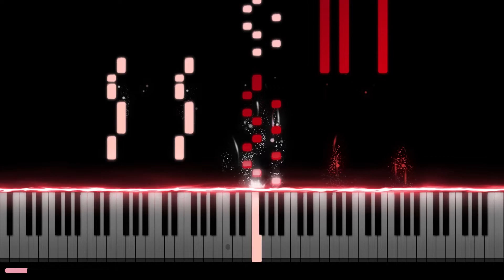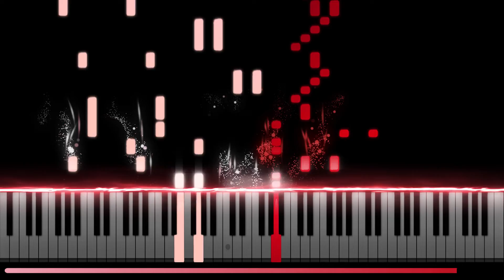U - Belle 「竜とそばかすの姫」Theme Song (Piano Synthesia) // Millenium Parade ft. Nakamura Kaho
At first I was having a hard time thinking how can I translate this "percussion and rhythm heavy" song into a piano arrangement, but once I got some parts down.. the rest turns out to be a copy & paste festa with minor adjustment xD

Nevertheless, I love the original song and was having fun arranging it.

Original Artist : Millenium Parade ft. Nakamura Kaho (Belle)
Anime : Ryuu to Sobakasu no Hime (Belle)